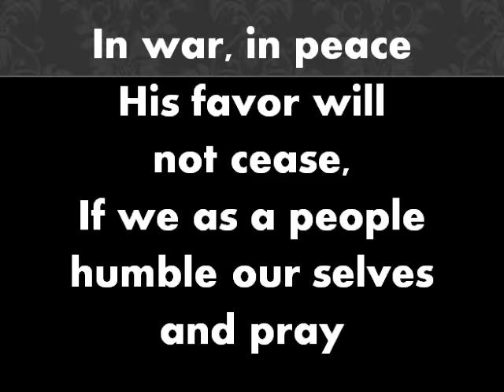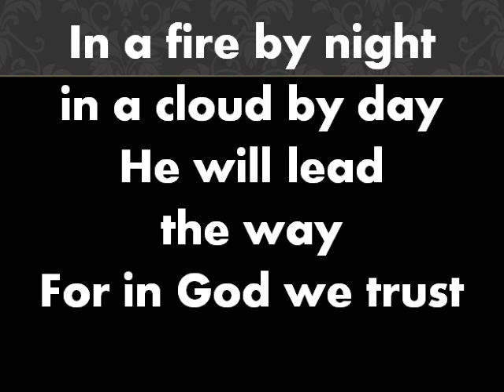In God we trust -vocals